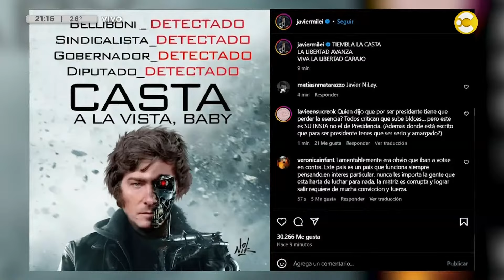Charlamos con el analista Carlos Fara y la diputada de LLA, Lorena Villaverde │N20:30│ 08-02-24